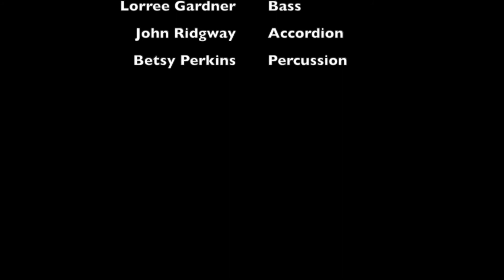Live Choro Tomorrow Respite Concert - Edited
Edited version of Live Streaming broadcast on 10/4/20